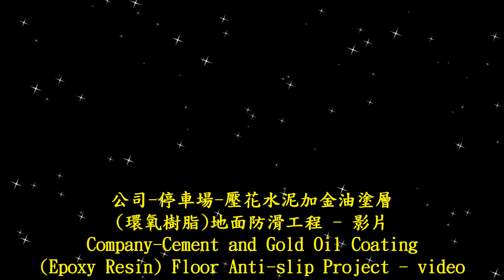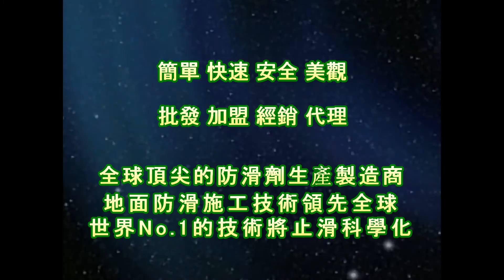止滑大師 1724 公司 停車場 壓花水泥加金油塗層環氧樹脂地面防滑工程